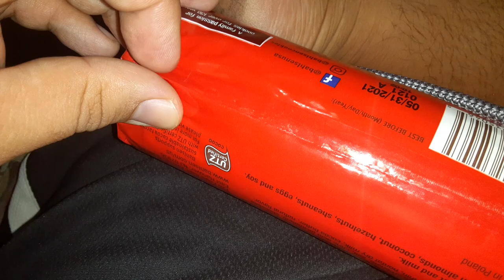Hit cocoa flavored cookies yum